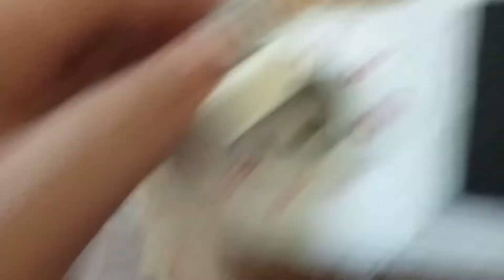Asahi Orbit Fan regulator review